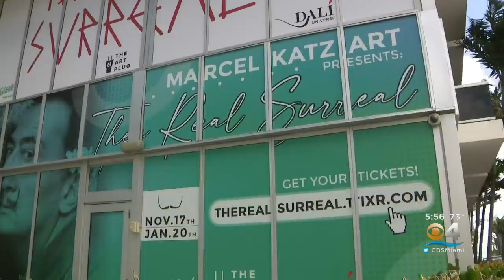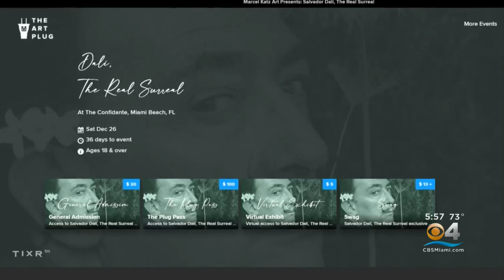First Time Ever, Artist Salvador Dalí Sculptures On Display In Miami Beach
CBS4's Lisa Petrillo shares catches up with dealer Marcel Katz, with his company The Art Plug, and how they partnered with The Dalí Universe to debut the first-ever Dalí museum sculptures in Miami.